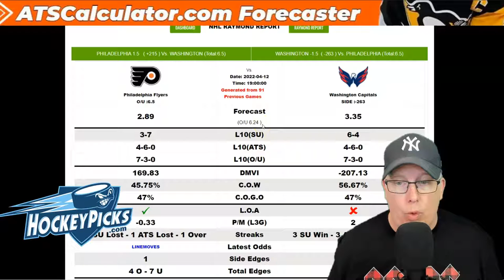Philadelphia Flyers vs Washington Capitals Prediction 4/12/22 - Free NHL Picks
Sports Handicapper Ron Raymond of the Raymond Report has released his preview and prediction on today’s NHL Hockey game between the Philadelphia Flyers vs. Washington Capitals for Tuesday, April 12, 2022.